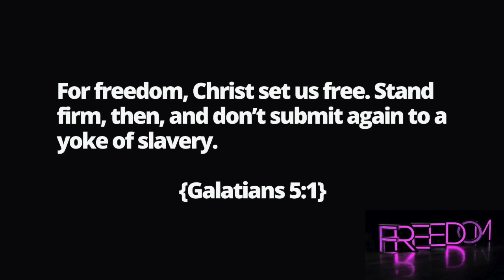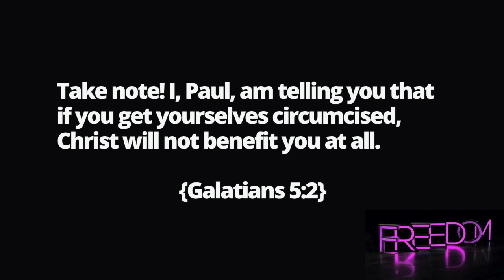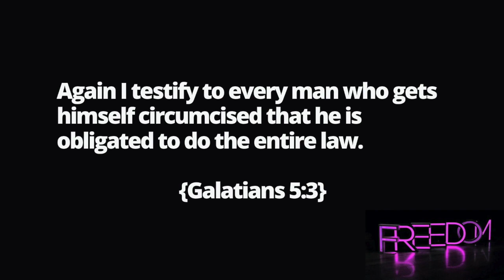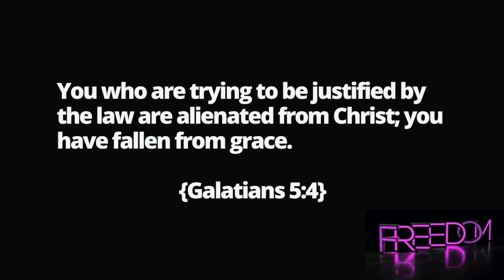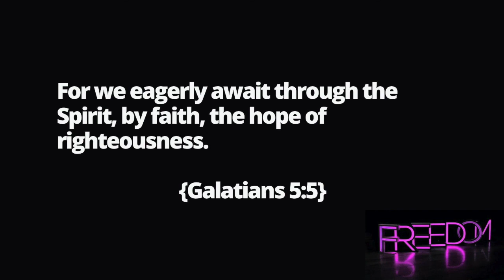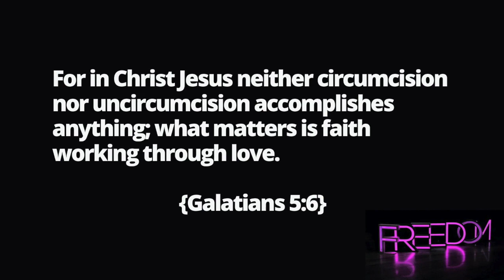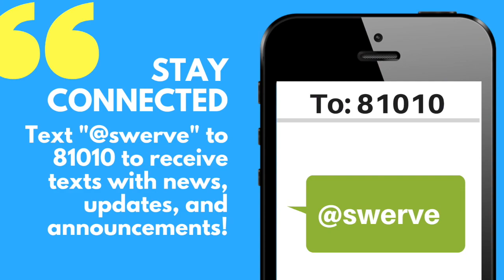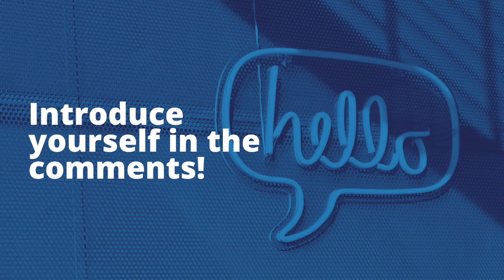Swerve Live - September 20, 2020 - Bushwick Brooklyn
Join us for the start of  anew series, Freedom!
Swerve Church is a new church in the neighborhood of Bushwick in Brooklyn NYC.